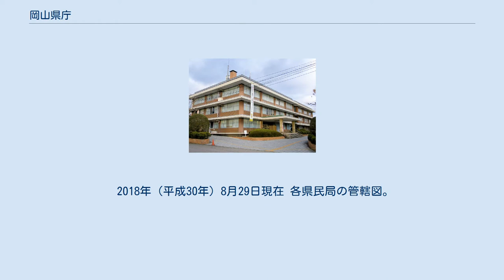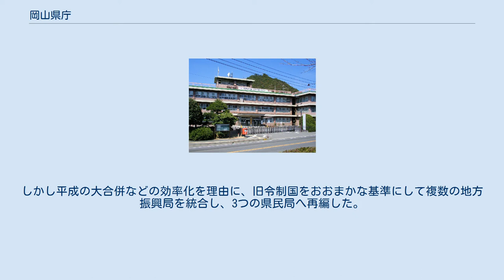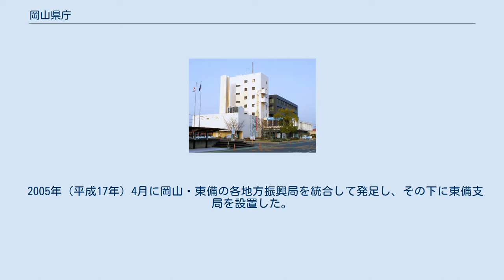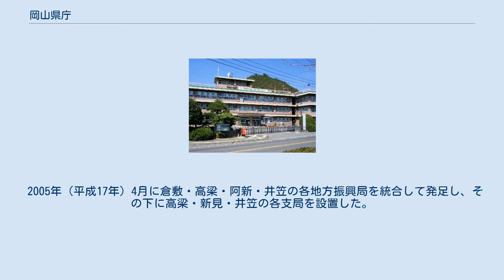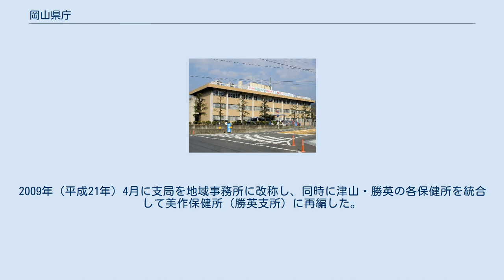岡山県庁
岡山県庁（おかやまけんちょう）は、地方公共団体である岡山県の行政機関（役所）である。
 庁舎は、岡山市北区内山下2丁目4-6に所在し、本庁舎・新館、西庁舎、議事堂がある。
 現在の岡山県知事は伊原木隆太（第19代）である。
岡山県の総職員数は22,946人（2016年度）。
 2018年（平成30年）8月29日現在 各県民局の管轄図。
水色が備前県民局、黄緑色が備中県民局、桃色が美作県民局の管轄区域。
黒色点線が備前・備中・美作国境（幕末期）。
 岡山県庁の下部組織として、県民局が設置されている。
県民局下には広域行政圏ごとに地域事務所が設置されている（ただし県民局本庁舎がある広域行政圏は本庁舎の直轄）。
これら県民局・地域事務所は、2005年（平成17年）4月に地方振興局を再編して設置された。
 以前の地方振興局は、県内の各地域に存在した事務所のうち、県税事務所、福祉事務所、労政事務所、農林事務所、農業改良普及所、土木事務所などの地域の基幹的な出先機関を整備・統合し、県内を生活圏や歴史的側面を基準に9つのエリアごとに分けて1974年（昭和49年）7月に設置されたものである。
しかし平成の大合併などの効率化を理由に、旧令制国をおおまかな基準にして複数の地方振興局を統合し、3つの県民局へ再編した。
なお再編に伴う財政支出を抑えるため、庁舎は全て旧地方振興局庁舎を利用している。
 地方振興局から県民局への再編は二段階に分けて行われた。
2005年（平成17年）4月に岡山・倉敷・津山の各地方振興局が県民局本庁として、残りの地方振興局はそれぞれの支局として発足した。
そして市町村への権限・事務移譲などを進めながら支局の機能を縮小し、保健所の再編も同時に行った上で2009年（平成21年）4月に支局を地域事務所と改称した。
 岡山県備前県民局 岡山県備前県民局（おかやまけんびぜんけんみんきょく）は岡山市北区に本庁を置き、5市2町を所管区域とする岡山県庁の出先機関である。
 2005年（平成17年）4月に岡山・東備の各地方振興局を統合して発足し、その下に東備支局を設置した。
2009年（平成21年）4月に支局を地域事務所に改称し、同時に岡山・東備の各保健所を統合して備前保健所（東備支所）に再編した。
 管内の面積は1899.69km2、総人口は921,181人、総世帯数は360,346世帯である（平成23年度）。
 岡山県備中県民局 岡山県備中県民局（おかやまけんびっちゅうけんみんきょく）は倉敷市に本庁を置き、7市3町を所管区域とする岡山県庁の出先機関である。
 2005年（平成17年）4月に倉敷・高梁・阿新・井笠の各地方振興局を統合して発足し、その下に高梁・新見・井笠の各支局を設置した。
2009年（平成21年）4月に支局を地域事務所に改称し、同時に倉敷・井笠の各保健所を統合して備中保健所（井笠支所）に、高梁・新見の各保健所を統合して備北保健所（新見支所）に再編した。
 管内の面積は2463.31km2、総人口は782,965人、総世帯数は292,892世帯である（平成23年度）。
 岡山県美作県民局 岡山県美作県民局（おかやまけんみまさかけんみんきょく）は津山市に本庁を置き、3市5町2村を所管区域とする岡山県庁の出先機関である。
 2005年（平成17年）4月に津山・真庭・勝英の各地方振興局を統合して発足し、その下に真庭・勝英の各支局を設置した。
2009年（平成21年）4月に支局を地域事務所に改称し、同時に津山・勝英の各保健所を統合して美作保健所（勝英支所）に再編した。
 管内の面積は2743.08km2、総人口は240,281人、総世帯数は86,436世帯である（平成23年度）。